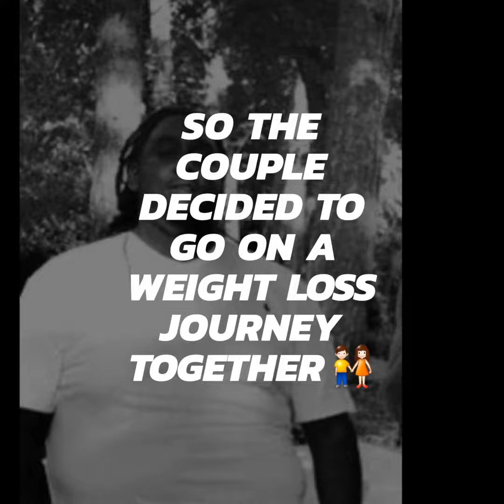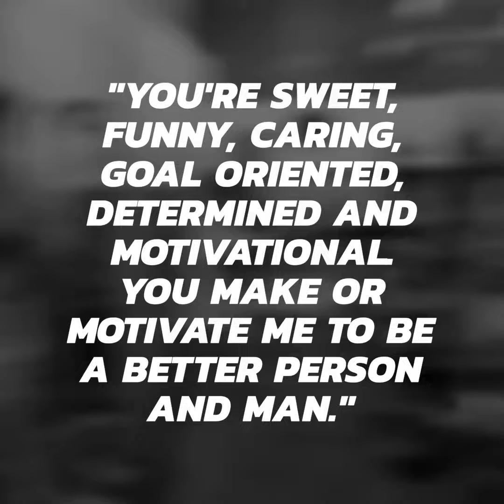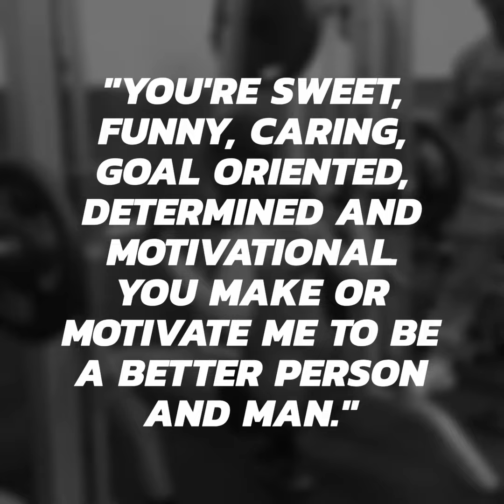Ced & Trice - Lost Weight Nearly 130lbs Steel Mill Wellness Center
Ced and Trice lost a total of 130lbs. After Ced was diagnosed with diabetes. love sacrifice valentines relationshipgoals steelmillstrong 💞